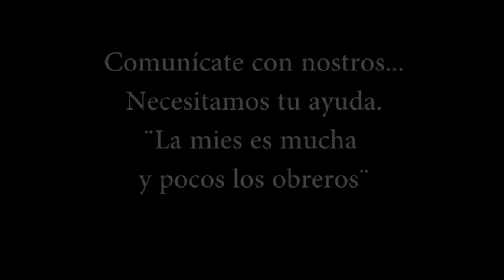NIÑOS JIREH: obra de teatro para ayudar a pastor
JIREH es una organización cristiana de ayuda a niños en diferentes circunstacias o problemas sociales.
El año 2015, luego de cinco años de voluntariado y de haber producido un cortometraje, un documental y demás capacitaciones actorales, producimos una obra de teatro sobre la vida de José, el mítico personaje de la Biblia. Esta obra fue para ayudar a recaudar fondos para la organización y para ayudar a uno de sus pastores. Este video es uno de tantos que se realizó para dar a conocer a la población mundial de quiénes son ellos.